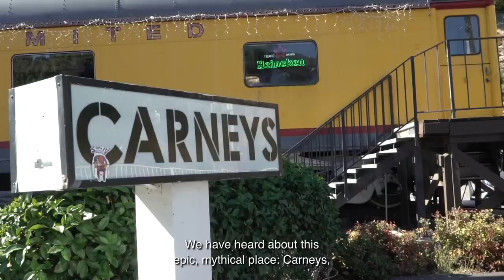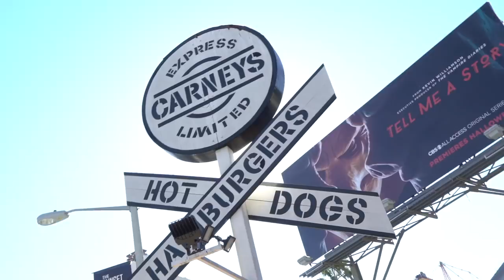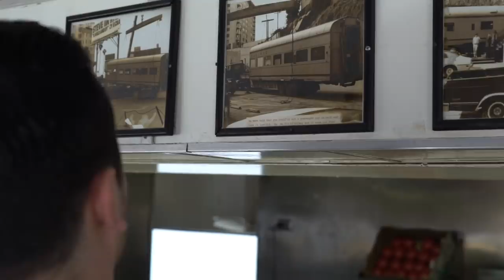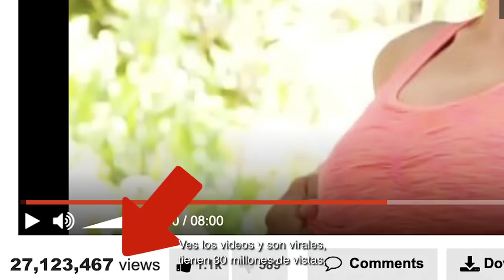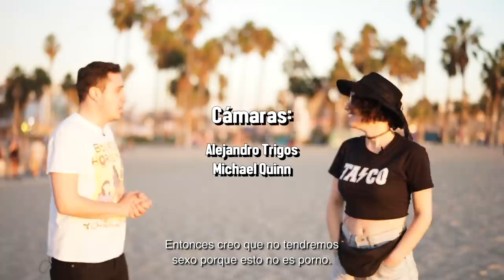DINER EN UN TREN Y OLIVE GLASS - ÑAMÑAM (Episodio 55)